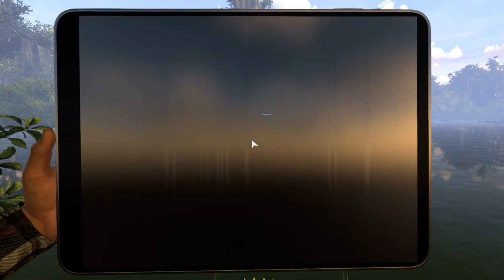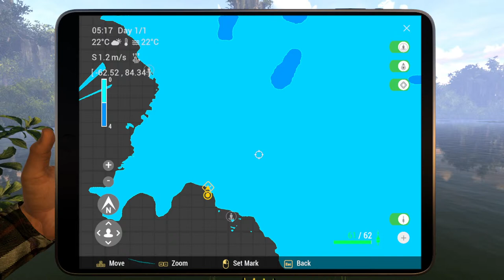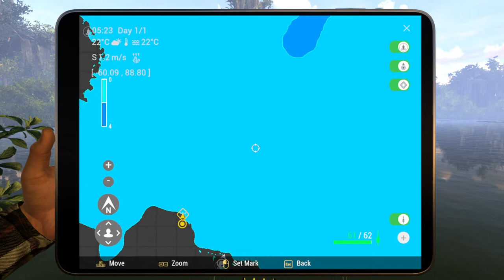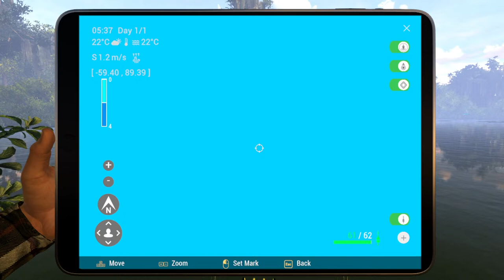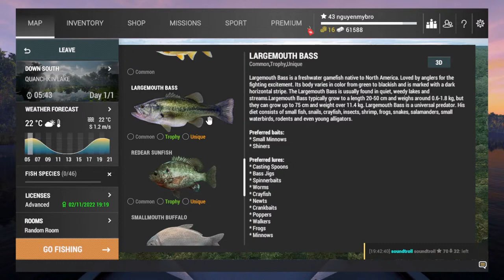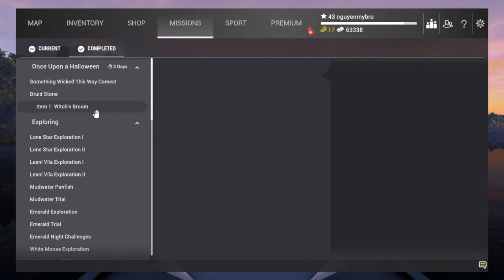Fishing Planet - Part 76 : Quanchkin Lake catch Giant Salvinia & Spanish Moss - Shore weeds Mission